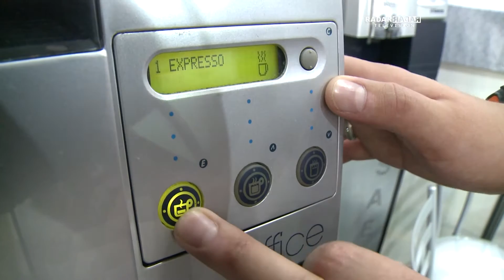Radar Television com Octavio Neto - DARA COFFEE na Equipotel 2015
Há 25 anos no mercado de café expresso, a D'ARA COFFEE está em cafeterias, hotelaria com opções diferenciadas e um bom café. Veja as novidades da marca com o Sócio-Fundador da empresa, Antonio P. Araujo.